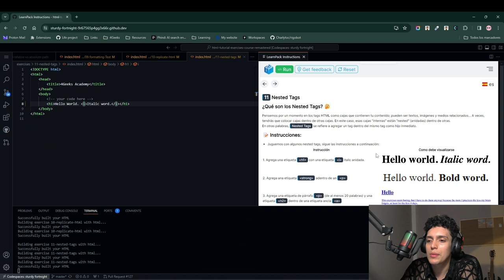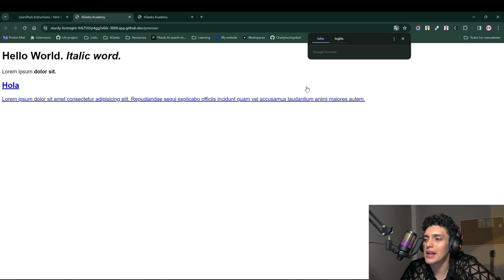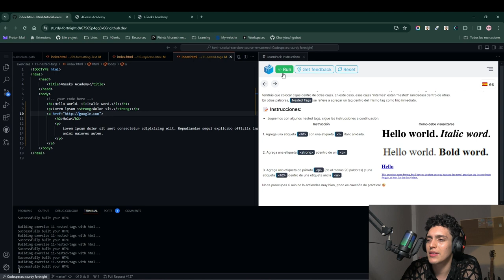APRENDE HTML - 11 Que son y como utilizar etiquetas anidadas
En este paso vas a anidar etiquetas de HTML, algo súper común que ya experimentaste con las listas, en este caso lo haremos con más etiquetas.